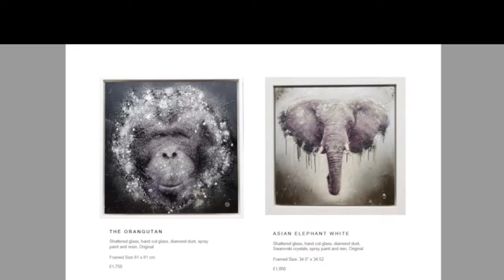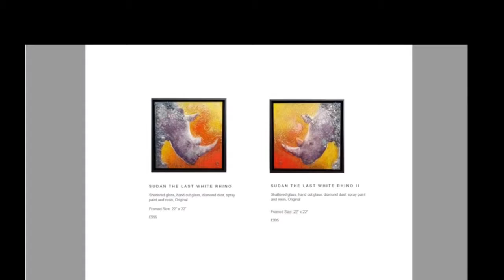Endangered Series By Dan Pearce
The inspiration behind Dan's new series of artworks. Available now from artisangallery.co.uk